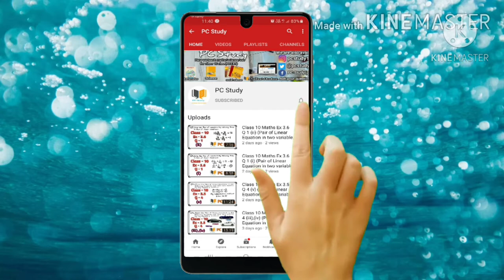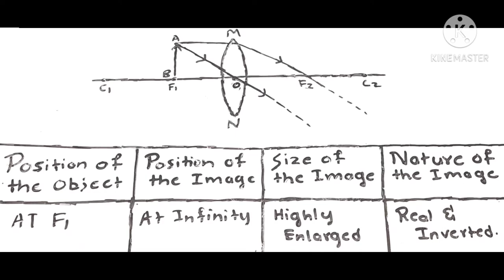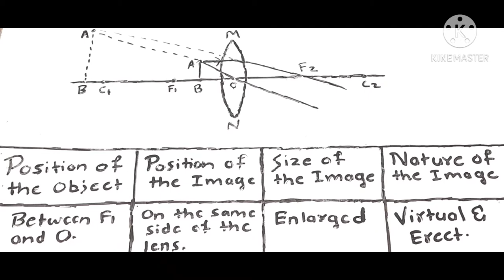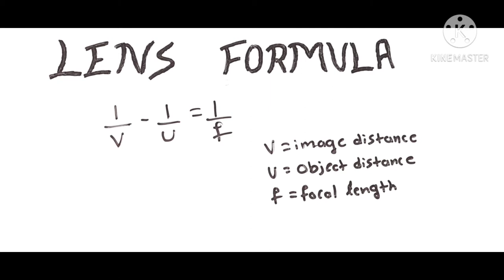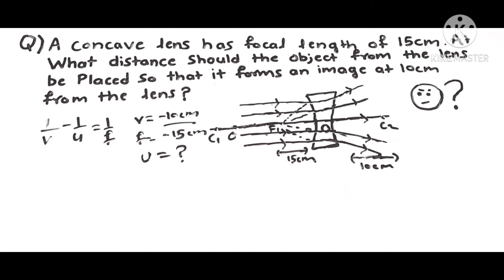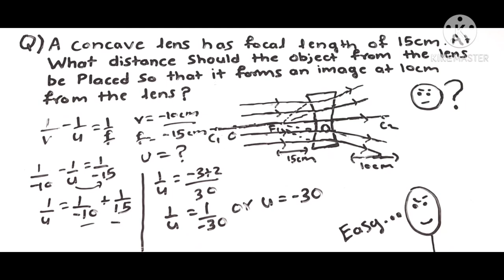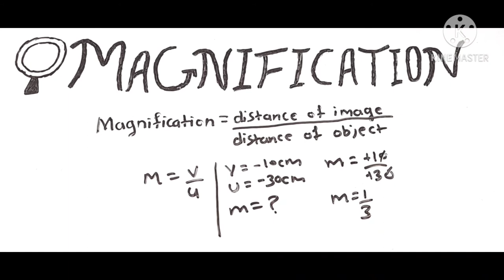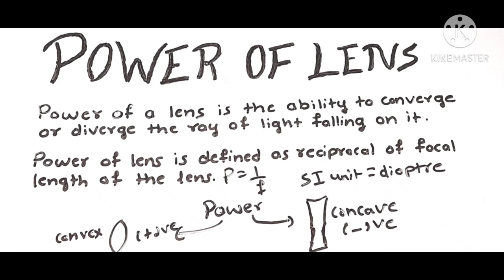Light Reflection and Refraction - part 5 - pc study | CBSE class 10 science chapter 11 explanation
ntact/?i=5lz9p8ilvbkm&utm_content=hl5bz4d